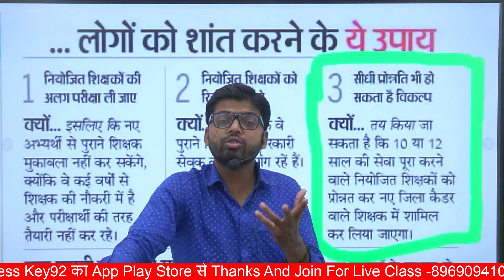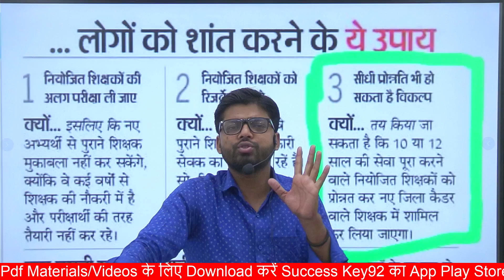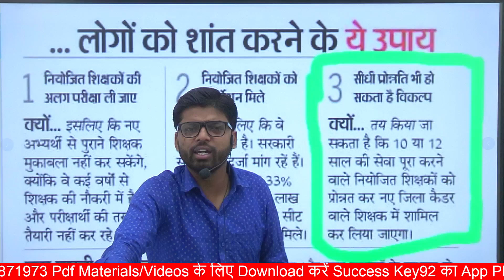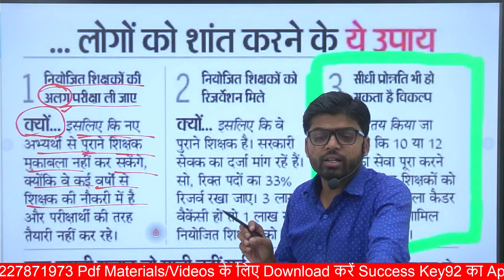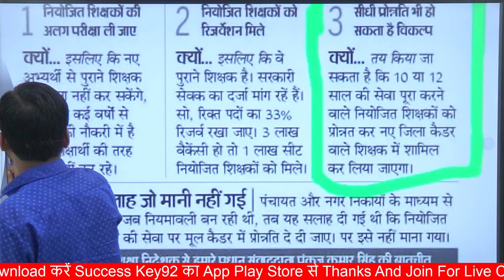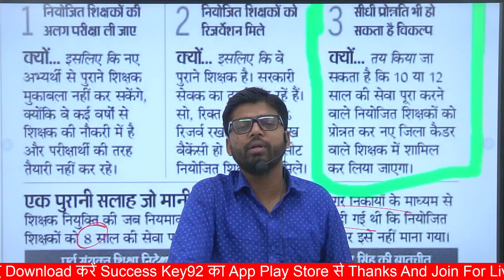BIG BREAKING- Bihar 7th phase और राज्यकर्मी के दर्जा पर बड़ी Update/ सातवें चरण की बहाली जल्द